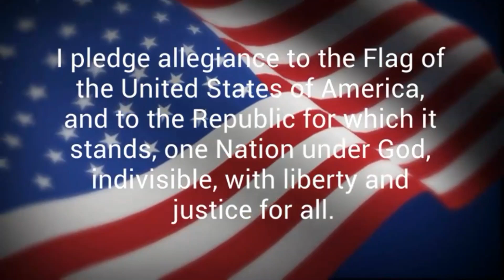OCT 15 AJH Video Announcements